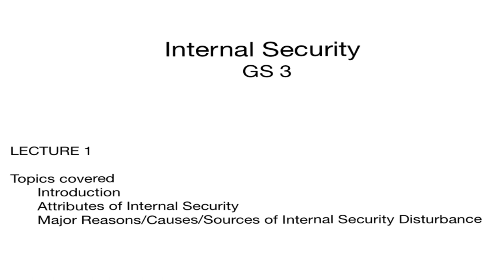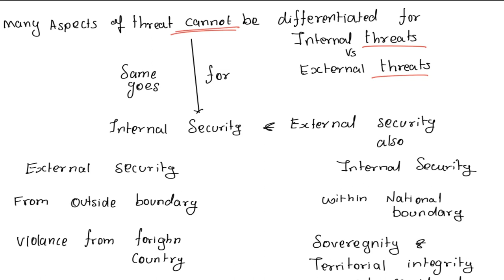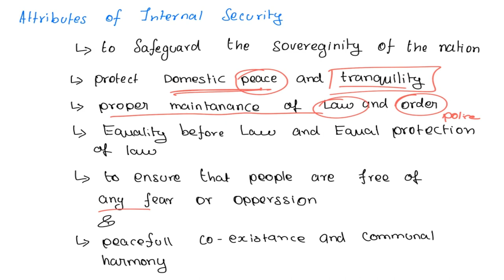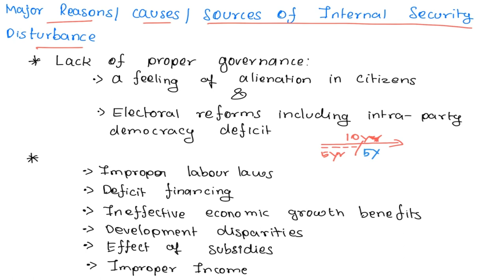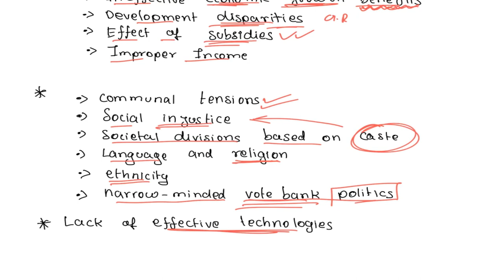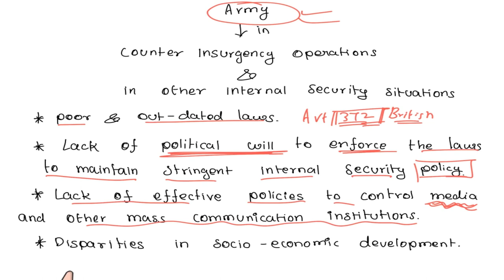Internal Security from GS-3 for UPSC MAINS in Tamil - Lecture 1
In this session we are going to see about introduction on internal security for UPSC GS paper 3 in Tamil

IAS academies in Tamilnadu
free online IAS coaching Tamil
Shankar IAS
union public service commission-government agencies